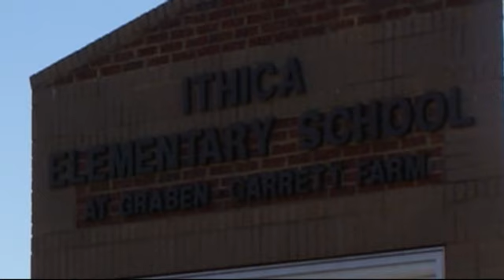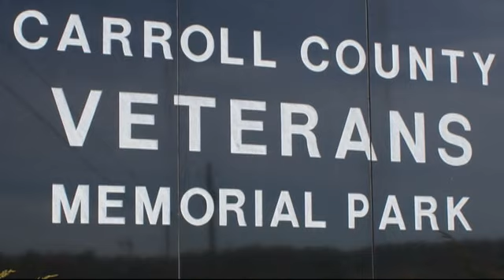Ithica Chorus Veterans Day Concerts 2011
Ithica Elementary School, Villa Rica Chorus shows at the school on 11-11-11 and at Carroll County Veterans Memorial Park on 12 November 2011 in honor of Veterans' Day.  Songs include "The Star Spangled Banner," "All American Me and You," and "Armed Forces Medley."  A second version using two camera might be available in the future, this is using a one camera.
Thank you Veterans.